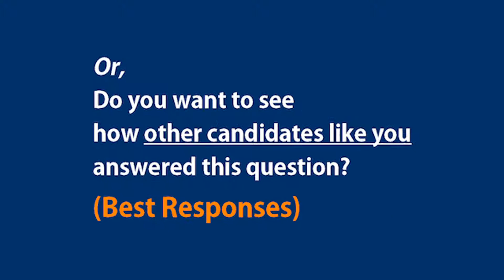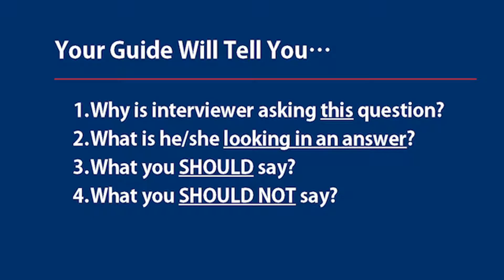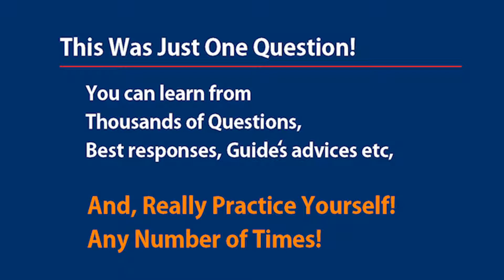Interview Practice - What is your ideal work environment?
This is an important job interview question & answer: What is your ideal work environment?